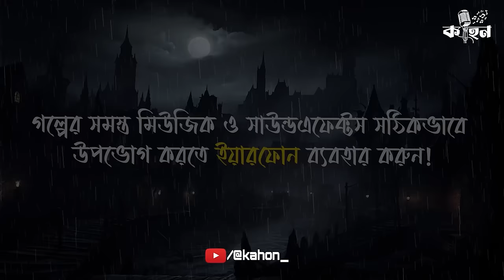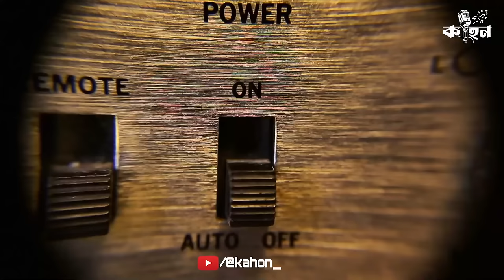The Red Circle | Sherlock Holmes | Bengali Audio Story | Murder Mystery | Suspense | Kahon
The Red Circle | Sherlock Holmes | Bengali Audio Story | Goyenda Golpo | Detective Story | Kahon | Sunday Suspense | Midnight Horror Station |

Story - The Adventure of the Red Circle

Sherlock - Somak
Watson - RJ Arnab
Mrs. Warren - Olivia
Gregson - Arijit
Mr. Leverton - Aabir
Emily Lucca - Aparupa

Sherlock Holmes Logo Design - Santu Karmakar

Sherlock Holmes Theme Composed & Arranged by Ankur~Shubhabrata
Music Design & Mix-Mastered by Shubhabrata Saha at Sabda Audio Live

Thriller Music by Shubham Banerjee (SB Studio)

Translation, Editing, & Direction - RJ Arnab

This content is an original creation produced by Kahon.

Stock footage provided by Videvo